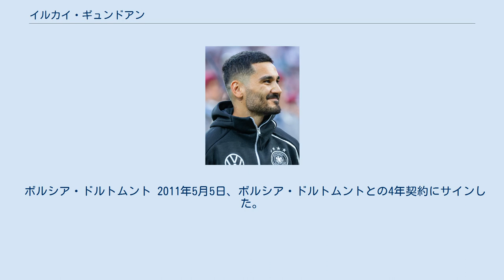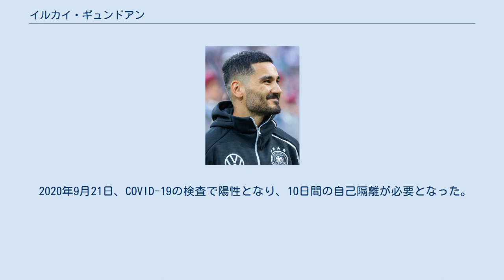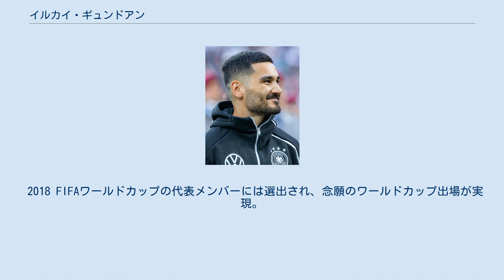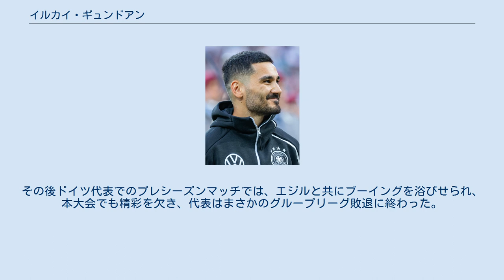イルカイ・ギュンドアン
ドルトムントでプレーするギュンドアン イルカイ・ギュンドアン（İlkay Gündoğan、1990年10月24日 - ）は、ドイツ・ゲルゼンキルヒェン出身のトルコ系ドイツ人サッカー選手。
マンチェスター・シティFC所属。
ドイツ代表。
「ギュンドガン」と表記されることもある。
 トルコ人の両親を持つトルコ系ドイツ人である。
名前のİlkayはトルコ語で「新月」を、姓のGündoğanは「日の出」を意味する。
 幼少期 2005年からVfLボーフムのユースチームに所属し、18歳の2009年に1.FCニュルンベルクに移籍しトップチームデビューを果たす。
2009年10月にはブンデスリーガ初アシストを、2010年2月には初ゴールをいずれもFCバイエルン・ミュンヘンとの対戦において決めている。
 ボルシア・ドルトムント 2011年5月5日、ボルシア・ドルトムントとの4年契約にサインした。
 2011-12シーズン、ボランチの主力として活躍した。
2011年12月17日のSCフライブルク戦ではドルトムントでの最初のゴールを決め（試合は4対1で勝利）、2012年3月20日のDFBポカール準決勝グロイター・フュルト戦では120分にゴールを決めてチームの決勝進出に貢献した。
また、5月12日の決勝バイエルン・ミュンヘン戦ではフル出場してチームは5対2で勝利、チームを初のブンデスリーガとカップ戦の国内2冠に導いた。
 2012–13シーズン、ギュンドアンは中心メンバーの1人としてチームのUEFAチャンピオンズリーグ進出に貢献、特にレアル・マドリードとの準決勝2試合のプレーは賞賛されている。
 しかしながら、2013年5月25日にロンドンのウェンブリー・スタジアムで行われた決勝バイエルン・ミュンヘン戦ではギュンドアンが69分にPKを決め一度は追いついものの試合は2対1で敗れ、ドルトムント2回目のビッグイアー獲得はならなかった。
 2014年4月、新たにドルトムントと2016年までの契約を結び、2015年7月1日には2017年までの契約延長にサインした。
 マンチェスター・シティ 2016年6月2日、マンチェスター・シティFCがギュンドアンの獲得を発表。
9月14日、怪我の影響で開幕戦から出遅れていたが、欧州CL第1節のボルシアMG戦で移籍後初出場を果たした。
9月17日のボーンマス戦で移籍初ゴールを決めた。
12月14日のワトフォード戦で負傷により交代を余儀なくされ、その怪我により残りの全試合を欠場する事となった。
 2018年3月4日のチェルシー戦ではプレミアリーグ記録となる174本のパスと、167本のパス成功を記録した。
 2019年8月、マンチェスター・シティと契約を更新、新たな4年契約にサインした。
 2020年9月21日、COVID-19の検査で陽性となり、10日間の自己隔離が必要となった。
 2020年12月15日、ホームで行われたプレミアリーグウェスト・ブロムウィッチ・アルビオン戦で2020-21シーズン初のゴールを決めた（試合は1対1の引き分け）。
チャンピオンズリーグでは決勝に進出、アンカーの位置で起用されたが、全く機能せず、チームも0-1と敗れた。
 ドイツ代表として2011年8月に初招集され、同年10月のUEFA EURO 2012予選ベルギー戦で初出場を果たした。
ドイツ代表として出場する以前にはトルコ代表としての出場も可能であり、実際に招待もあったが、ドイツ代表でのプレーを選択した。
 2013年3月26日の2014 FIFAワールドカップ・ヨーロッパ予選、カザフスタン戦で代表初得点を挙げた。
だが2014 FIFAワールドカップ、UEFA EURO 2016は、怪我でドイツ代表メンバーには選出されなかった。
 2018 FIFAワールドカップの代表メンバーには選出され、念願のワールドカップ出場が実現。
しかし、本大会開催前の2018年5月、ロンドンを訪問していたトルコ大統領・レジェップ・タイイップ・エルドアンの元に、同じプレミアリーグでプレー...